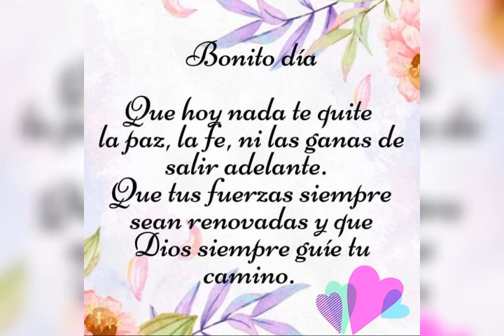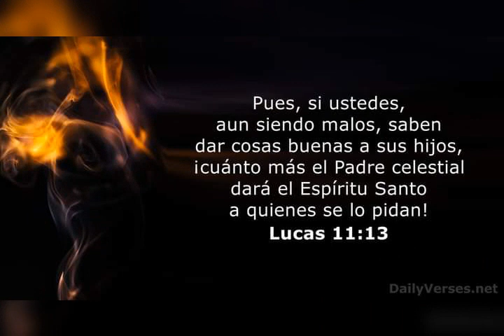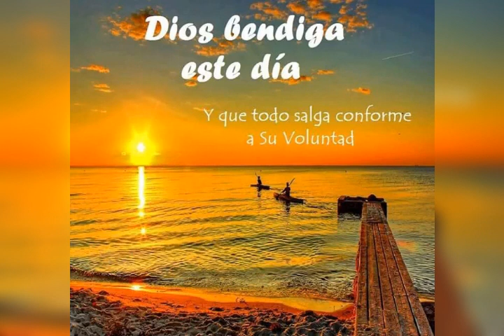Saludos de buenos días.